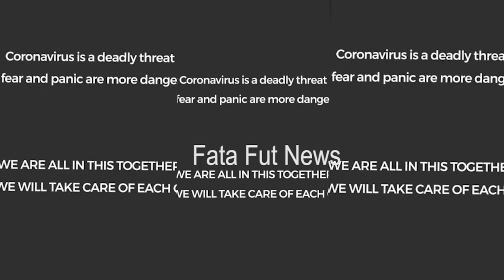మంచు ల‌క్ష్మి ఏం చెబుతుందో ఖ‌చ్చితంగా వినండి|Manchu Lakshmi gives advice on Present issue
Watch#

మంచు ల‌క్ష్మి ఏం చెబుతుందో ఖ‌చ్చితంగా వినండి|ManchuLakshmi gives advice on Present issue